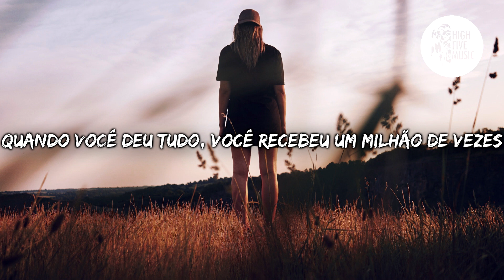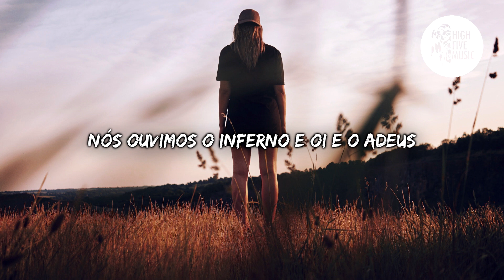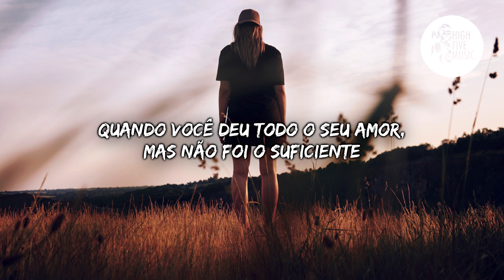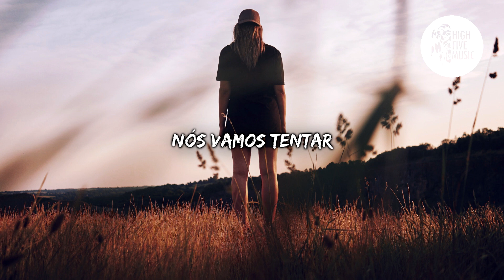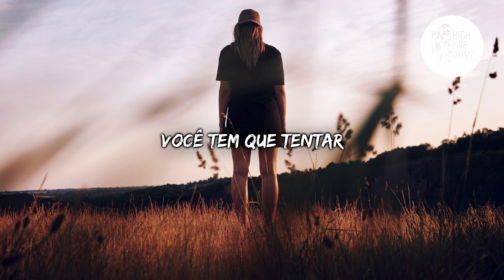MitiS - Try - feat. RØRY [Tradução/Legendado]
🎵 🎶 HighFiveMusic 🎵 🎶

📷 Wallpaper: Photo by Yoann Boyer on Unsplash

✔ Deseja contactar-nos?  🎧 🎵 🎶

🎤 Letra:
MitiS - Try - feat. RØRY

Perdendo tempo
Ainda na mesma rodovia você disse adeus
Sim, se eu pudesse, teria pressionado retroceder
Mas voce e eu
Simplesmente deu certo

Então eu construo essas paredes
Porque depois de perder eu estava com medo de cair
Mas vou escalá-los mesmo que sejam altos
Estive aqui antes
(frente)

Quando você deu todo o seu amor, mas não foi o suficiente
Quando você jura desta vez, você está desistindo
Você ainda tem que tentar, você sabe que tem que tentar
Quando você deu tudo, você recebeu um milhão de vezes
Temos o inferno e oi e o adeus
Você tem que tentar, você sabe que tem que tentar
Nós vamos 'vamos' vamos 'tentar

Você tem que tentar
Nós ouvimos o inferno e oi e o adeus

Experimentar
Você sabe que tem que tentar, adeus

Ooh Ooh
Na na na
Ooh Ooh

Não olhe para trás
Não há nada lá, mas tudo que tínhamos
Encontramos o amor e o amor passou
Nao vou olhar pra tras nao nao
(Não não)

Experimentar
Experimentar
Mais sobre perder